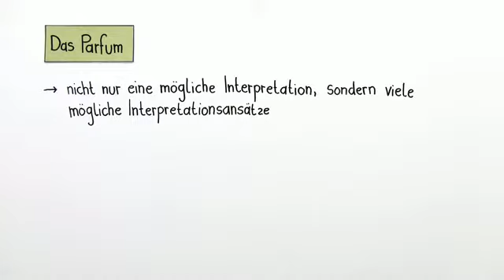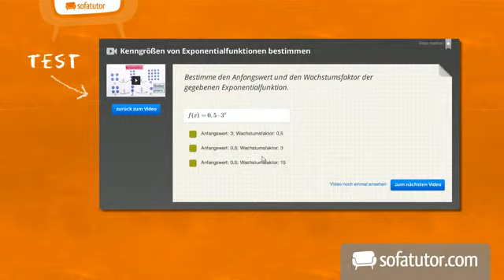Patrick Süskind: Das Parfum interpretieren und Rezeptionsgeschichte | Deutsch | Literatur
Das komplette Deutsch-Video zum Thema „Das Parfum“ – Möglicher Interpretationsansatz und Rezeptionsgeschichte (Süskind) findest du

Dieses Deutsch-Video zum Thema Das Parfum (Süskind) gehört zum Themengebiet "Literatur ".